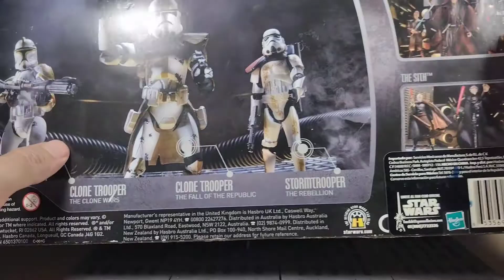🟠 PACK EVOLUTIONS DEL STORMTROOPER | Figuras 3.75 | STAR WARS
Que tal fanáticos y coleccionistas de Star Wars! en esta ocasión le damos un vistazo a un pack de 3 figuras del año 2005 parte de la colección de Revenge Of The Sith donde nos entregaban la evolución del diseño de un clone trooper y de cómo éste cambió al de un stormtrooper.